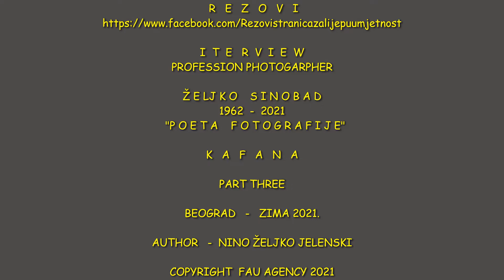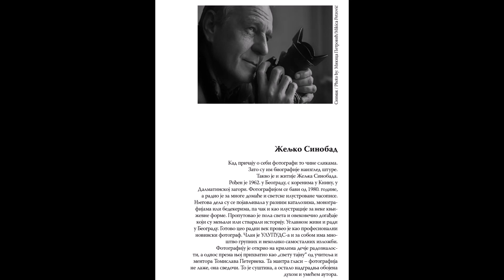PROFESSION PHOTOGRAPHER - ŽELJKO SINOBAD (1962 -2021) INTERVIEW "POETA FOTOGRAFIJE" - TREĆI DIO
R E Z O V I & FAU Agency PRESENT - PROFESSION PHOTOGRAPHER
INTERVIEW - "POETA FOTOGRAFIJE" - NEWSPAPER
PHOTOGRAPHER
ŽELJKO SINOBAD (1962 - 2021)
Treći i zadnji dio interview-a koji sam radio u veljači ove godine u Beogradu sa poetom novinske fotografije, a mogu reći i umjetničke fotografije.
On za sebe skromno kaže da je samo novinski fotograf. Željko Sinobad od novinske fotografije radi umjetnost.
Meni osobno najupečatljiviji su serijali koje je Željko takoreći radio cijeli svoj život, a to su "KAFNA"  i "SENKE TRAJANJA".

"Svaka kafana je jedna priča. Budi sjećanja na jedno vreme i ljude koji su umeli da se druže, vesele i zajedno dele dobro i zlo kao da su porodica". Željko Sinobad.

Željko Sinobad svojim radom obuhvaća jedan širok dijapazon interesiranja u okvirima klasičnog pristupa fotografskog stvaralaštva, kao fundamentalnog stanja naše fotografske produkcije. Također, Željko je ličnost sa razvijenom svesti o samoj prirodi medija, o autonomiji njenog jezika, o fotografiji kao jednom autentičnom tumaču zabilježenog trenutka stvarnosti koji već u momentu nastajanja postaje sićušni dio historije.